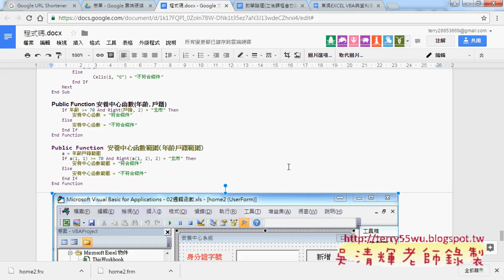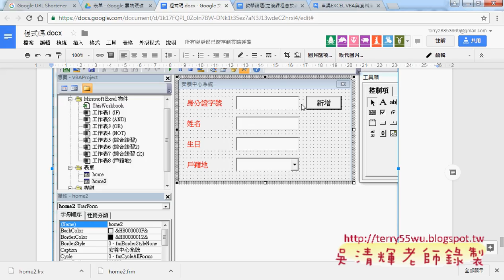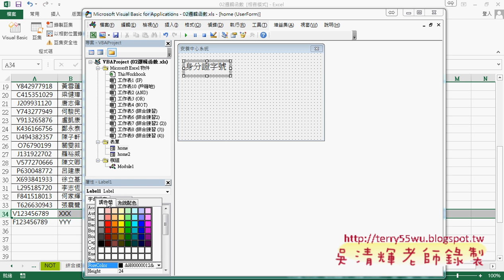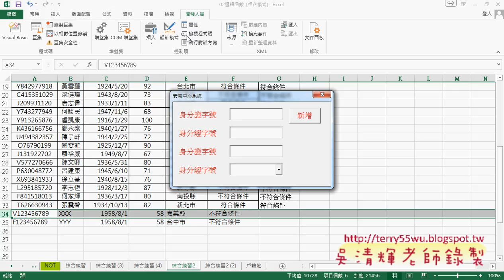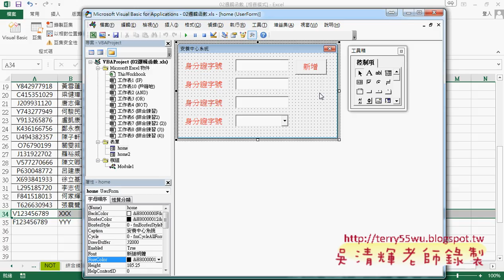06 如何設計安養中心輸入表單